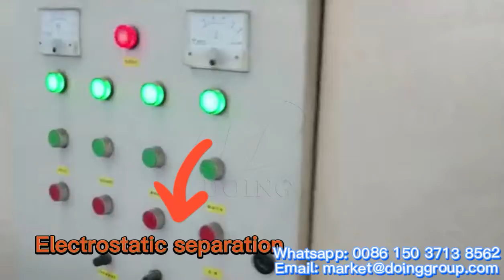PCB circuit board recycling equipment can separate precious metals from scrap PCB circuit boards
● Input Materials: Motherboards, Copper clad laminate, Phone boards, Printed circuit boards, etc.
● Output Products: Metals & Resin fiber

0:00 Working process introduction
0:08 Shredding
0:25 Crushing
0:31 Sieving
0:38 Air separation
1:08 Electrostatic separation